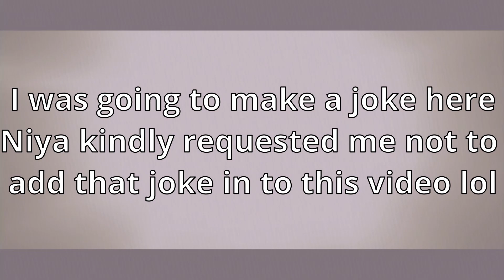Meeting Odolwa and the Deku King | Zelda: Majora's Mask First Playthrough Co-op [Ep 3]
The Deku Palace theme is still stuck in my head 5 days later and so are the crazy noises the warrior made. I'm not sure what I was prepared for but it wasn't this haha.

This is a co-op series that is part of our "I can't believe you never played..." recordings so you will see that episodes are posting in sequence between our two channels.

0:00 - Opening
2:25 - Entering the Swamp
5:00 - Twinrova Sisters are back???
9:19 - Boat Ride Photography
10:55 - The Deku Palace
22:18 - Southern Swamp
27:13 - Woodfall Temple
38:09 - Masked Jungle Warrior Odolwa
42:29 - Meeting the Giant
45:22 - The Deku Princess
48:35 - The Stray Fairies
50:41 - Ending